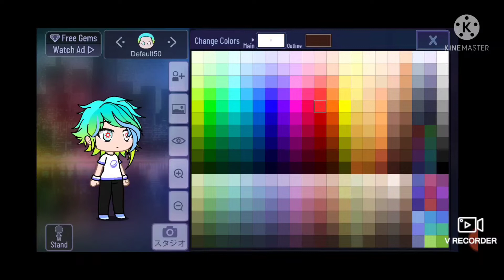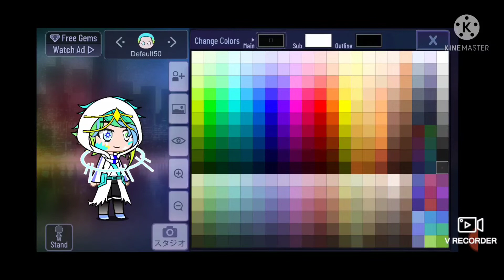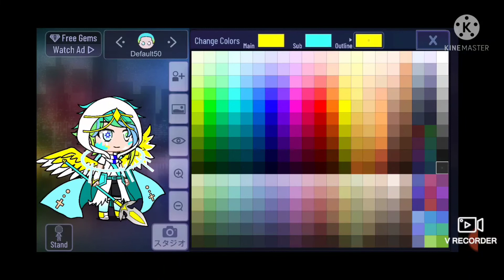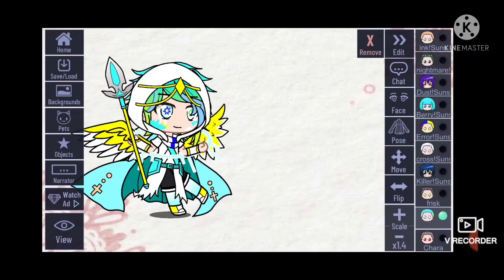I made a new character!